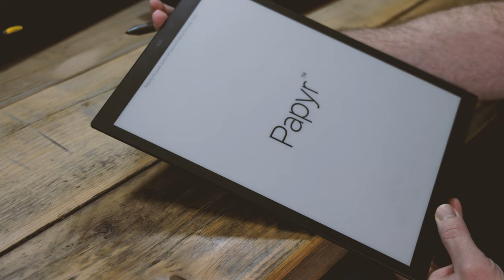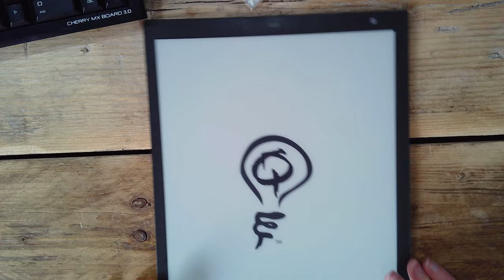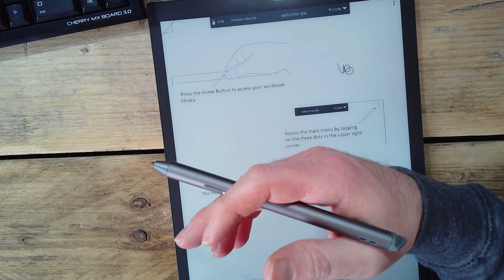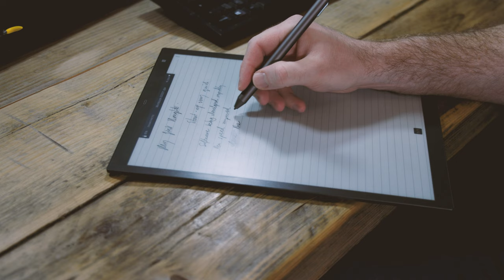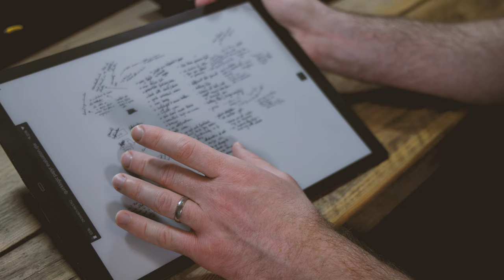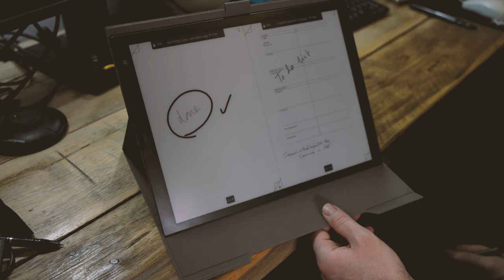Quirklogic Papyr - eink tablet - the future of education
I unbox the QuirkLogic Papyr, the e-ink tablet which lets you collaborate on your ideas in real time.  I'm so excited for the features!  And I do think that this has a place in the future of education and for meetings both online and IRL.

Link to the cover that I feature

Is it upside down?  If you've not seen Vojas video, check out my deep guide for that, including loads of detail on how to use these and other eink devices.

You see the pen is the most sophisticated thinking tool.
All this computing power, great for making, but notebooks are the place for ideas.

I think eInk has a definite place in education.
They want feedback, comment your thoughts

First product "quilla", really placed well in corporate world, but the neurologic ecosystem is so well suited to education.
Inkworks space, quills connect app on all devices

LCD screens for zoom chat
Wink screens for notes, shared documents and command.
Forget that can I share my screen nonsense, you're always working on the same document

So, I'm going to compare to remarkable, in the next few weeks, and get back to you.